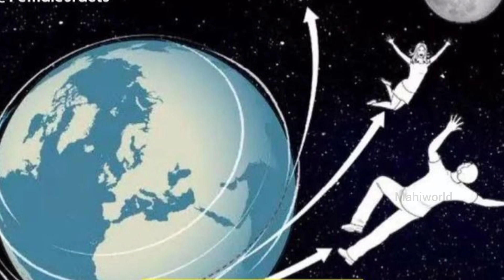𝗪𝗵𝗼 𝗶𝗻𝘃𝗲𝗻𝘁𝗲𝗱 𝗽𝗹𝗮𝘀𝘁𝗶𝗰 𝘀𝘂𝗿𝗴𝗲𝗿𝘆? | 𝗧𝗼𝗽 𝗺𝗼𝘀𝘁 𝟭𝟮 𝘂𝗻𝗸𝗻𝗼𝘄𝗻 𝗳𝗮𝗰𝘁𝘀 𝗶𝗻 𝘁𝗲𝗹𝘂𝗴𝘂